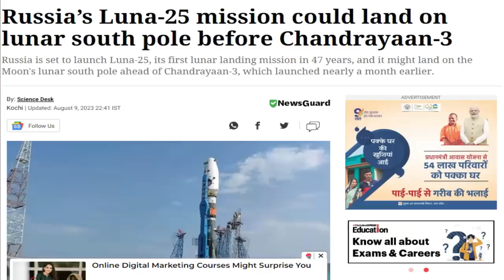THESE PAKISTANI GIRLS ARE CRAZY ABOUT INDIAN CHANDRAYAAN | LUNA 25 VS CHANDRAYAAN 3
THESE PAKISTANI GIRLS ARE CRAZY ABOUT INDIAN CHANDRAYAAN | LUNA 25 VS CHANDRAYAAN 3 | INDIA VS PAKISTAN